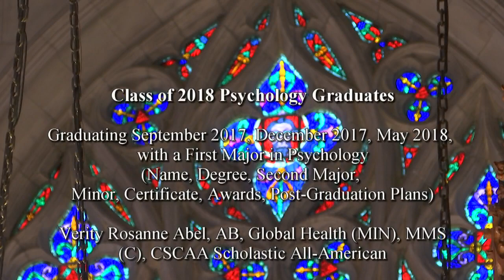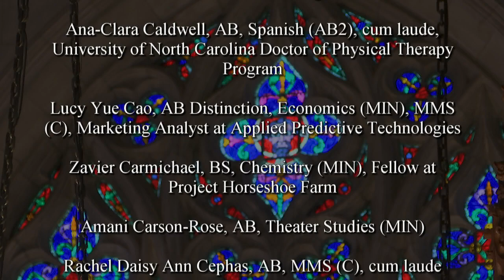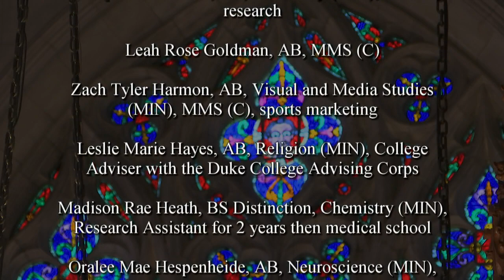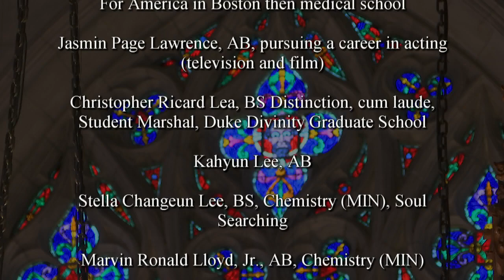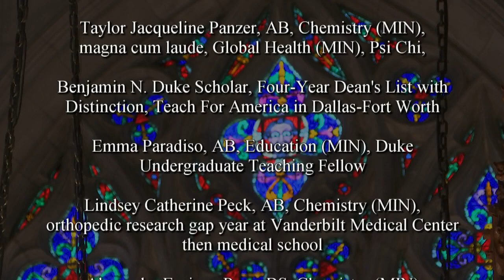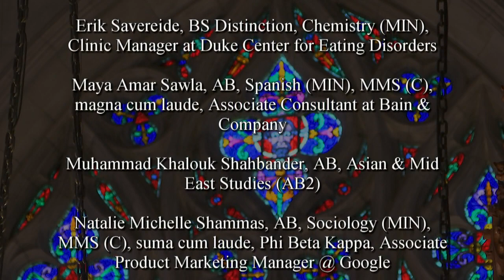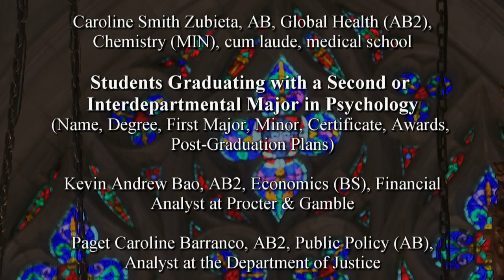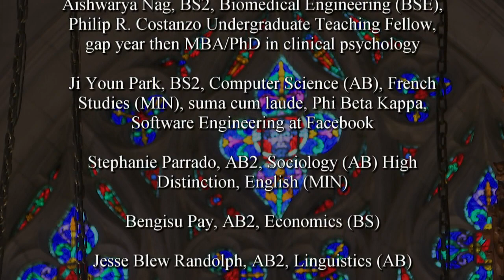2018 Psychology Diploma Distribution and Recognition Ceremony